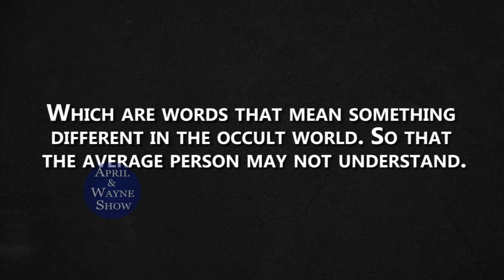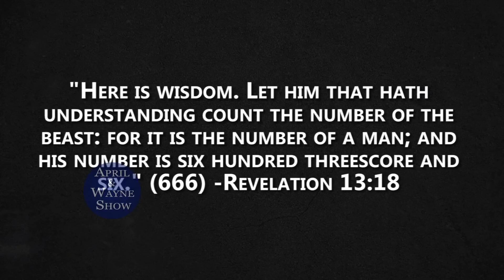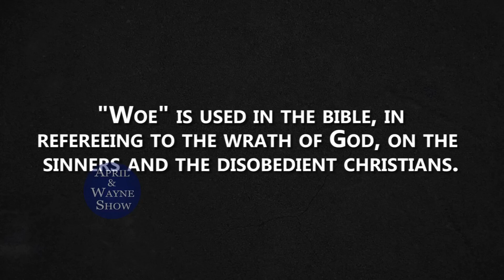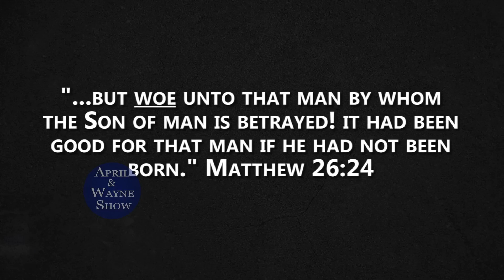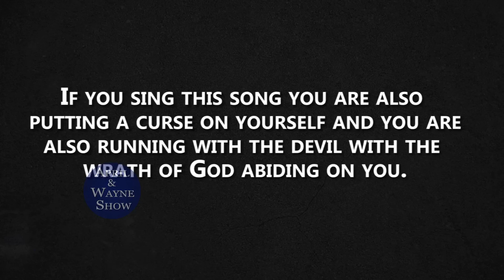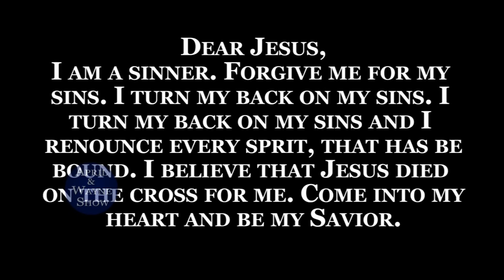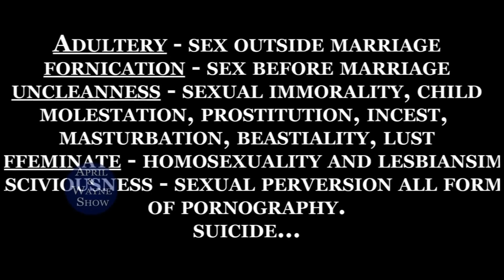DRAKE EXPOSED (PART 1)